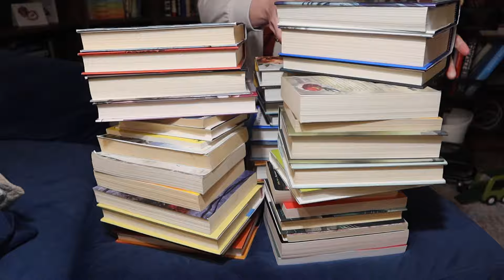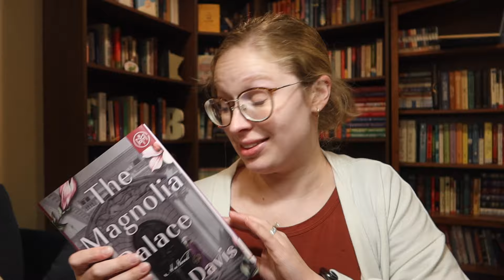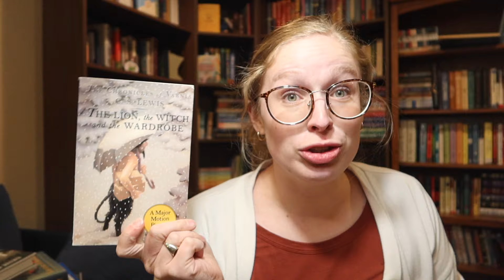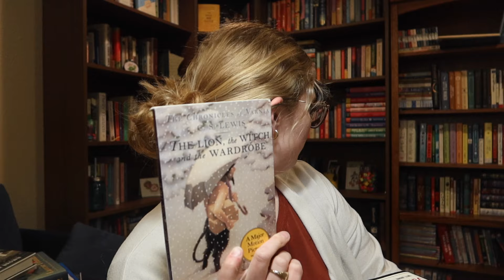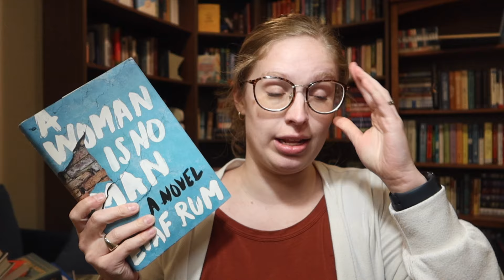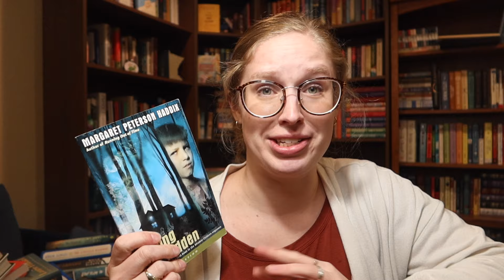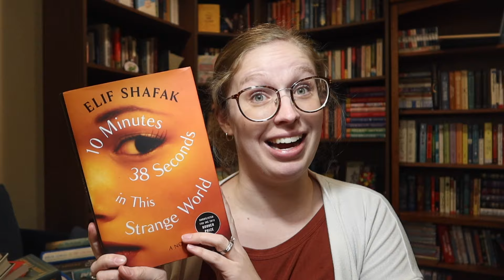I bought MORE BOOKS! || april book haul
Open me...

Here are all of the books I've acquired in the last month...